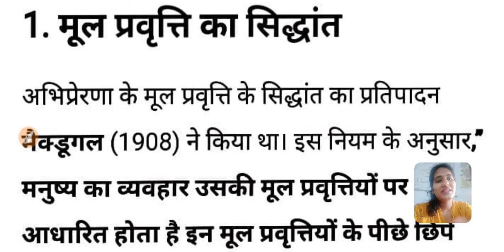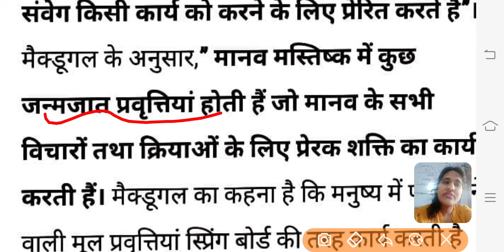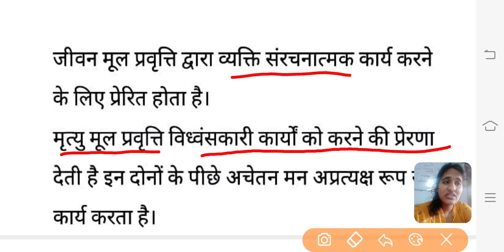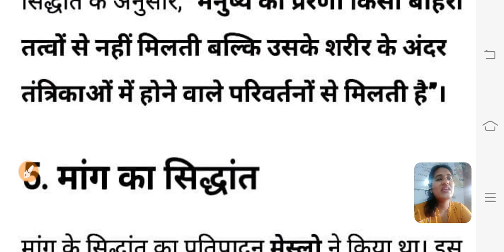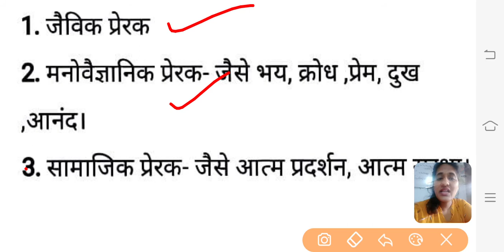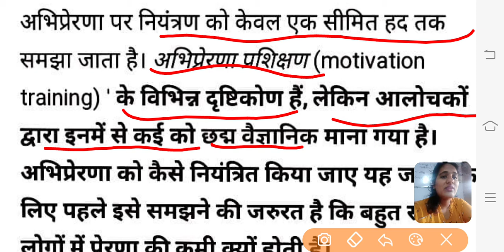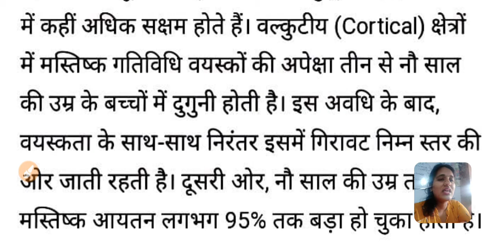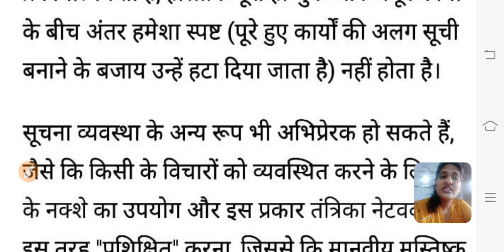अभिप्रेरणा के सिद्धांत | Motivation | Education Psychology | For Teacher Exam | By- HM Sharma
नमस्कार दोस्तों,
                       हमारे चैनल के माध्यम से प्रतियोगिता परीक्षाओं के फ्री वीडियो लेक्चर हर दिन अपलोड किये जाते है | आप सभी दोस्तों को RAJASTHAN EDUCATION HUB चैनल आपको हर वक़्त UPDATE रखता है | हम आप सभी को बेहतरीन तरीके और पूर्ण मेहनत  से हर एक विषय में SHORT TRICKS और महत्वपूर्ण जानकारिया प्रदान करते है |

RAJSTHAN  PATWAR और BSTC  के लिए RAJSTHAN GK, UPSE विषय महत्वपुर्ण है | इस विषय और PATWAR  को CRACK करने के बेहतरीन तरीके बताये जा रहे है |  आगे के महत्वपूर्ण VIDEO, LATEST NOTIFICATION और INFORMATION के लिए RAJASTHAN EDUCATION HUB CHANNEL को अभी SUBSCRIBE कीजिये और BELL ICON  जरूर दबाये |  महत्वपूर्ण वीडियो को SHARE AND LIKE जरूर कीजिये | अपने दोस्तों को भी जरूर बताइये |

|| RAJASTHAN EDUCATION HUB के वीडियोस को देखने के लिए बहुत बहुत आभार ||

RAJASTHAN EDUCATION HUB के दवारा इन Exams की तैयारी कराई जाती है:

Rajasthan Exams - Raj. Police SI, Constable, LDC,PATWARI & All Other Exam

SSC Exams - SSC GD,SSC 10+2, SSC CGL,SSC MTS

RAJASTHAN EDUCATION HUB (One Step For Future)

 Crash course और  Special classes के माध्यम से हम Current Affairs, General Studies/सामान्य ज्ञान,   Maths/गणित,   Reasoning, English/अंग्रेजी,   Hindi, Computer, Science/विज्ञान,   Biology/जीवविज्ञान,  History/इतिहास,   Geography/भूगोल   etc. की तैयारी करवाते हैं। यहाँ  आप  हर  exam का analysis पा  सकते हैं। इसके साथ साथ सभी exam के updates भी नियमित रूप से आपको यहाँ मिलेंगे।

Find Out More Latest News Watch Rajasthan Eduction Hub Channel.

Thanks for My Channal Supporting

EDITOR :- Beetuji